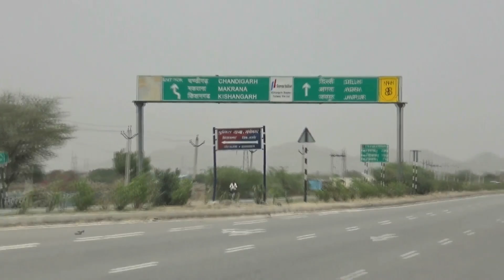Giant Marble Stone And Granite Diamond Cutting Machine , Kishangarh, Ajmer, Rajasthan, India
This informational video shot by me gives knowledge about marble city - Kishangarh . Kishangarh economy mainly depends on the marble trading. Marble and granite cutting industries are situated in Kishangarh. . in this video ..you will see granite and marble stone processing machine  .Watch , learn  and enjoy !
► Location – Kishangarh
► Production  -   * Shot & voice by Sanjeev Kumar Gupta  ( the owner of
                                 channel)